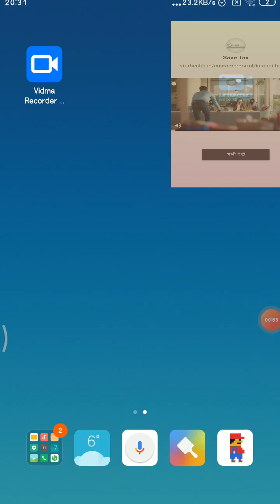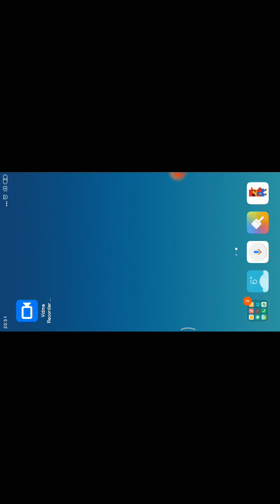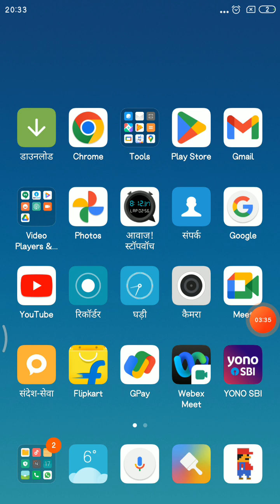Max world level 82